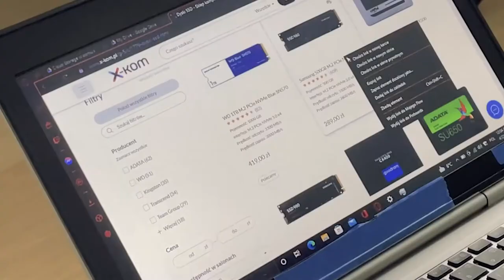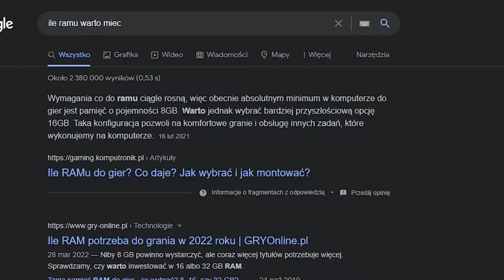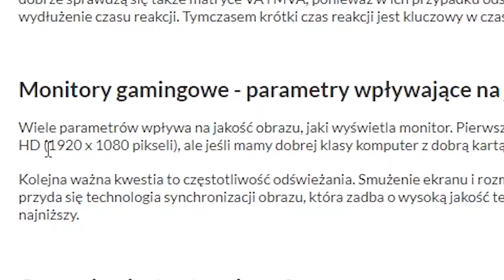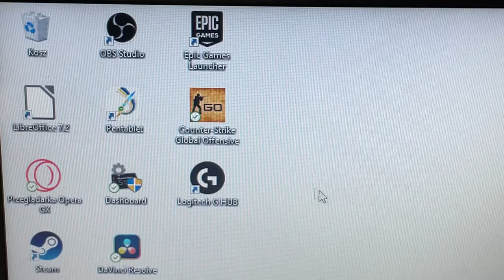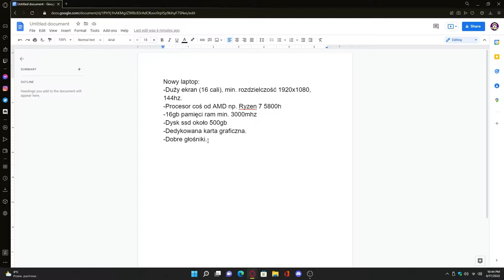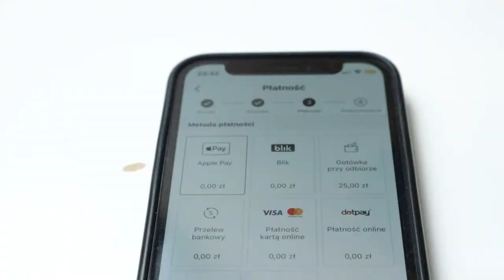recenzujezxkomem W poszukiwaniu laptopa